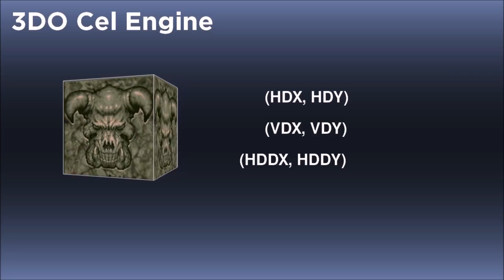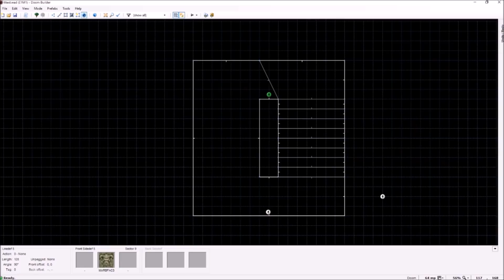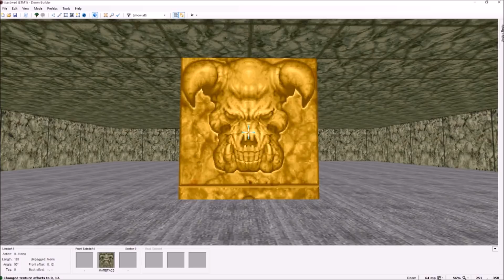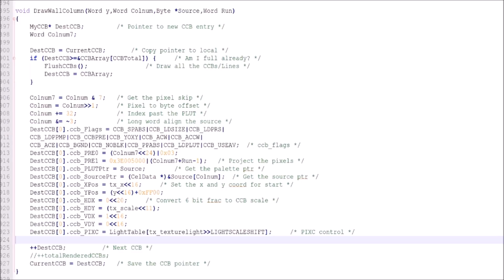3DO Doom, how the wall rendering works.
Exploring how the 3DO port of Doom is rendering walls with columns, just like the original Doom, though specifically using the 3DO hardware to draw thin vertical quad cels. We are getting into the tricks to achieve horizontal and vertical alignment and texture repeat, as well as light diminishing, something that in a single big quad filling a wall segment would be way harder if not impossible to achieve. By the end, I show a piece of code related to all the flags and bits relevant to the manipulation of individual quad cels used for the column rendering.

This is the first of a series of videos I wanted to start making since a long time ago. I am planning to do more technical videos of this kind. Next one will be the sequel to this, about floor/ceiling rendering and in subsequent videos I consider getting more into the basics of the CEL engine of the 3DO. In the future, I might get into demoscene effects, graphics algorithms or digging deeper into the tech of other retro platforms. Hopefully, I can do this more frequently and with less issues, this video took me a long to create and it was a test to see if I can do this and what mistakes not to make in the future.